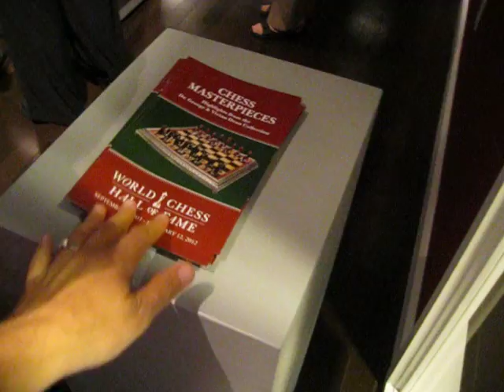Chess Museum, Hall of Fame, Tournament & Collectors meeting in St. Louis 2011 (part 18)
The weekend of September 8 through 11, 2011 was an amazing moment for chess lovers in St. Louis, MO. These are my 'home video' clips of the experience. (Rick of AncientChess.com)